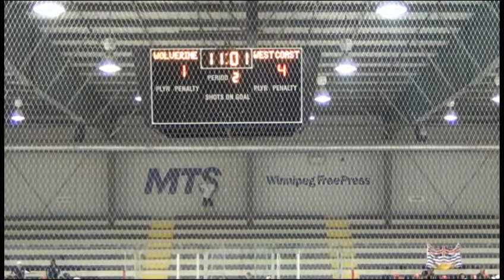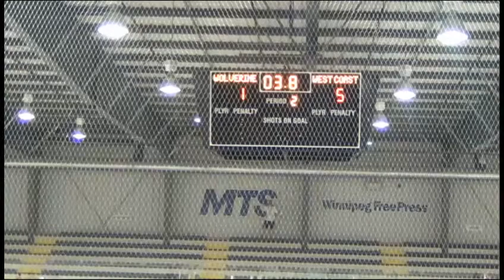U15 A Pool Semi Final West Coast Wolverines vs BC Jr Wolverines 2nd Period Aug 2, 2014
2014 Canadian Ball Hockey Association Junior Nationals action from Winnipeg, MB...